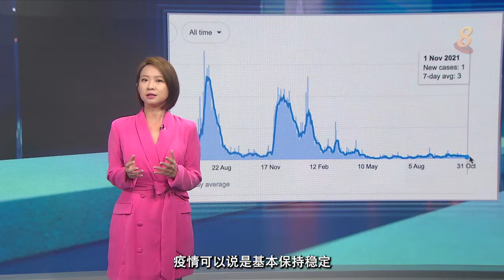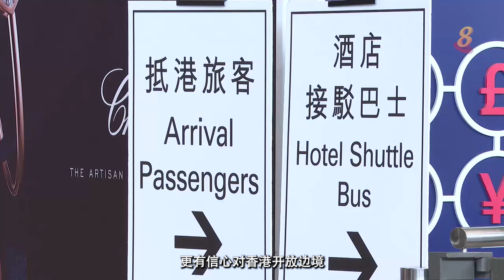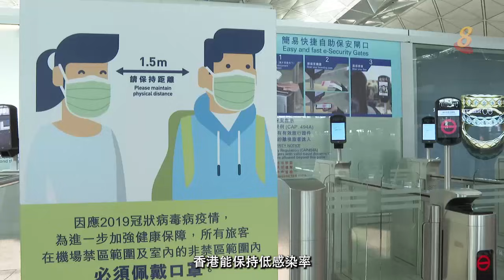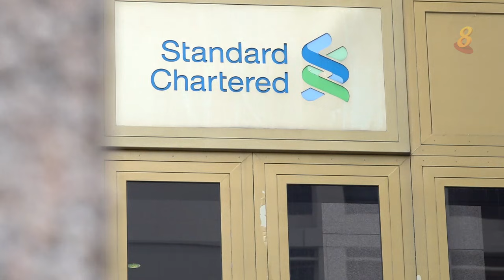焦点 | 香港收紧防疫措施 有望和中国大陆通关？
04/11/2021 播出

为了争取和中国大陆免隔离通关，香港特区政府收紧防疫措施，希望跟中央政府的防疫路线保持一致，其中有哪些利弊？